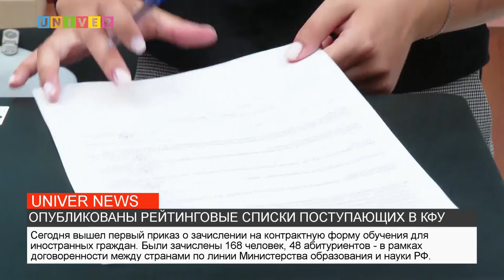ОПУБЛИКОВАНЫ РЕЙТИНГОВЫЕ СПИСКИ ПОСТУПАЮЩИХВ КФУ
2 августа на сайте КФУ опубликовали рейтинговые списки поступающих. О том, кто вошел в эти списки и не только в нашем сюжете.